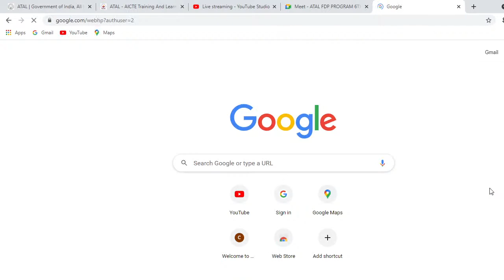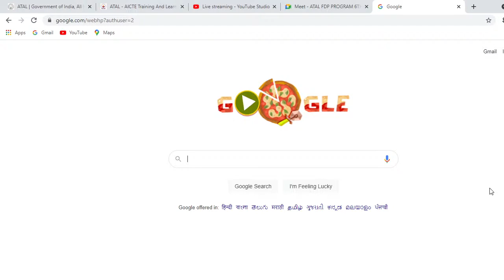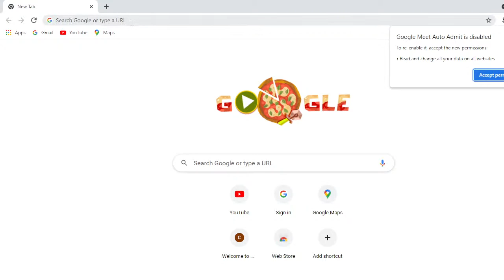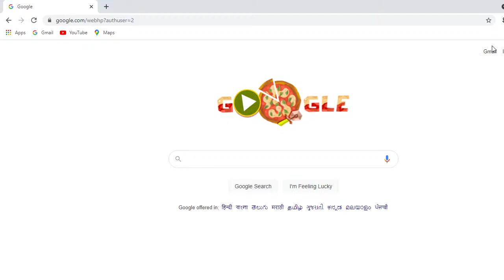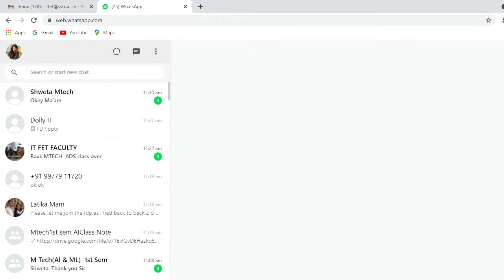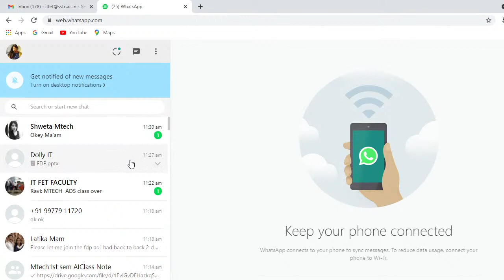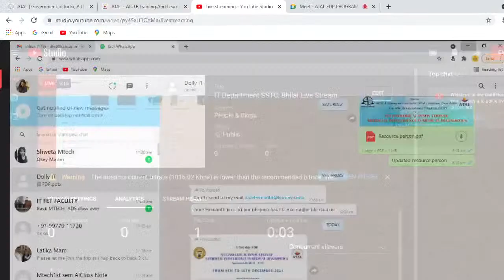IT Department SSTC, Bhilai Live Stream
This webinar is regarding medical information